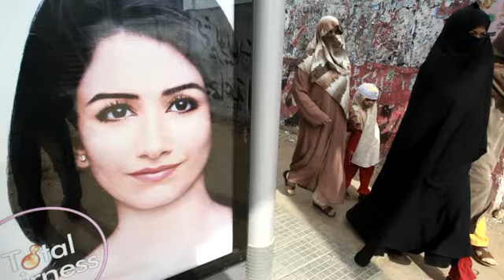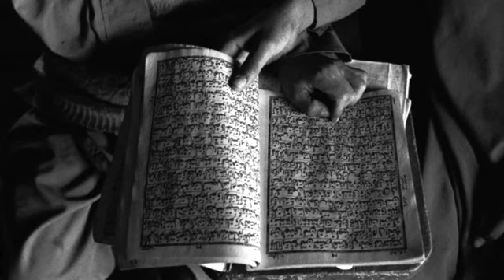Pakistan Crisis and Extremism